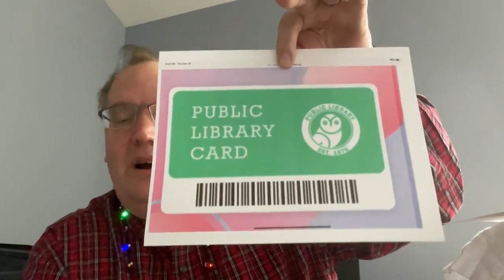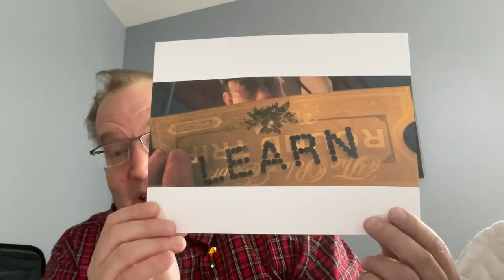Children's Moments. January 2, 2022.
WSUMC Children's Moments. Jan. 2, 2022, with Dane Waund.